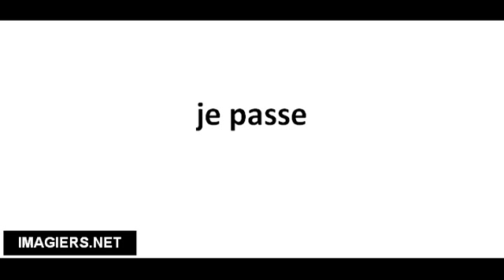Richtig Aussprechen # je passe